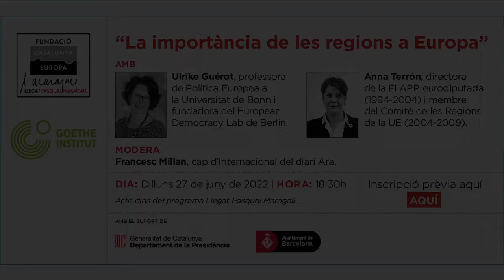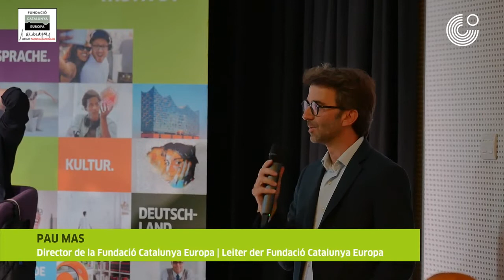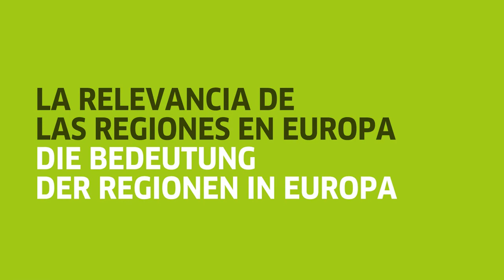La importància de les regions a Europa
Acte organitzat conjuntament amb el Goethe Institut en el marc del programa Llegat Pasqual Maragall per debatre temes de Maragall i Europa, com és el rol de les ciutats i les regions a Europa.